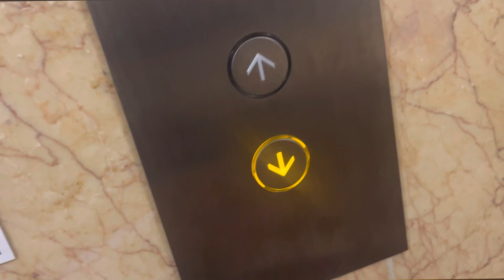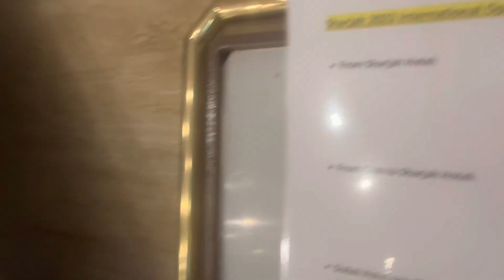Gold In Sharjah International Para-Athletic Meet🥇| High Jump|Competition Day Vlog !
On the 20th February 2023 I had competition in Sharjah UAE, And first time I made a Vlog Of it !
Competition was Ok ! Won Gold, Learned many things .. Keeping them In mind will focus on Improving myself more !